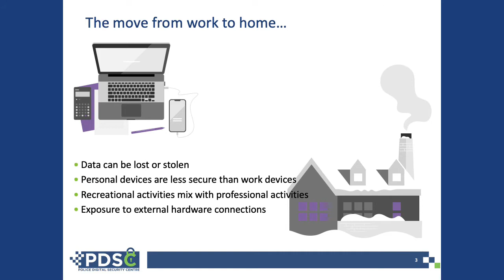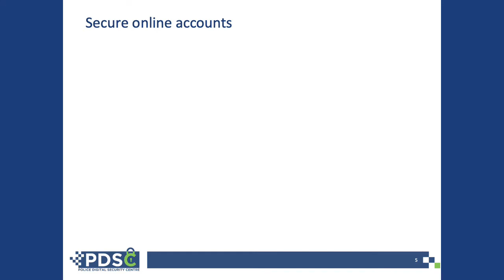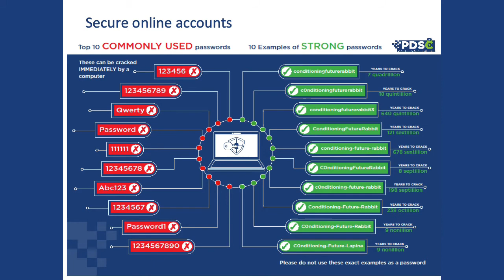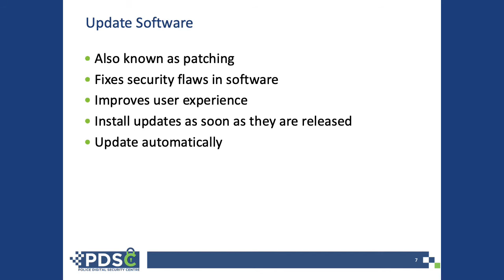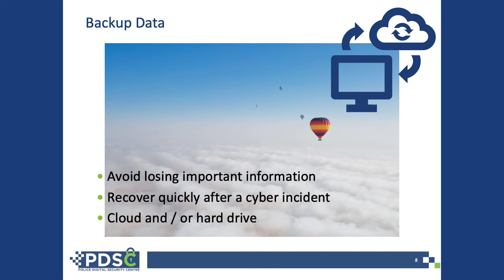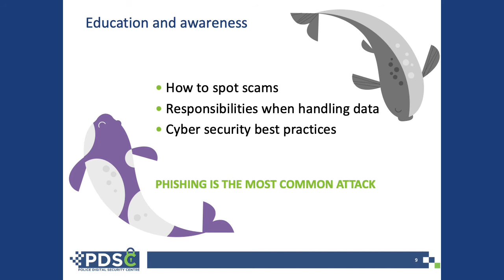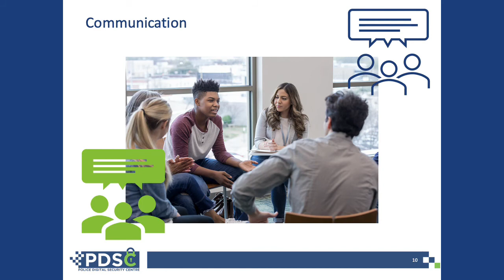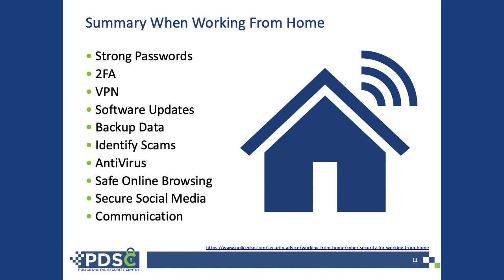Working From Home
The objective of the PDSC is to help even the smallest businesses be digitally aware and stay safe online.

This video discusses how to stay cyber safe while working from home, with easy and simple steps to implement into your life in order to work safely from home.